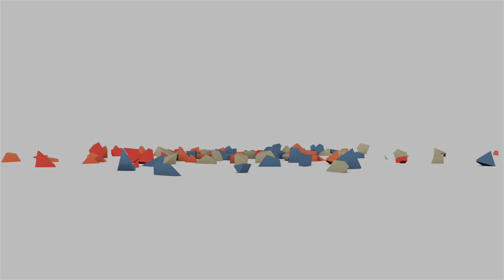★ Anthony is here in the Philippines!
Anthony arrived in the Philippines just an hour ago! - Are you next?

▼ Links

▼ Heartbeat

▼ Freedom!

▼ Music